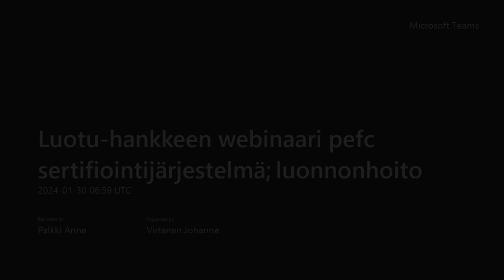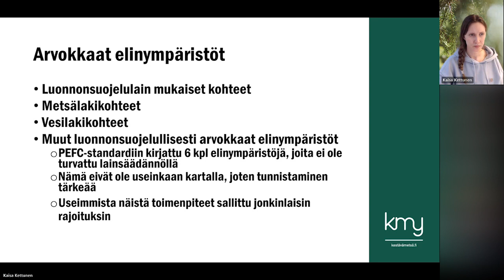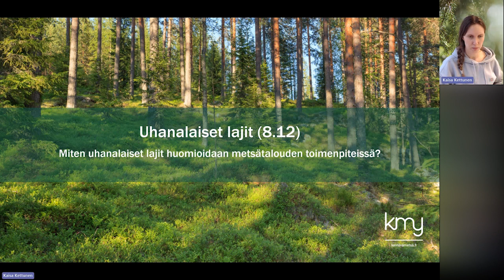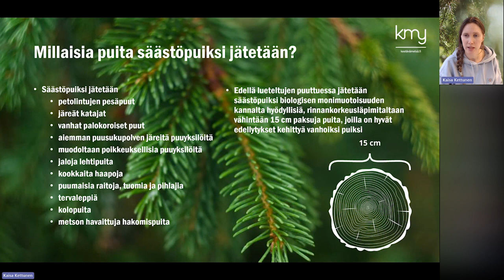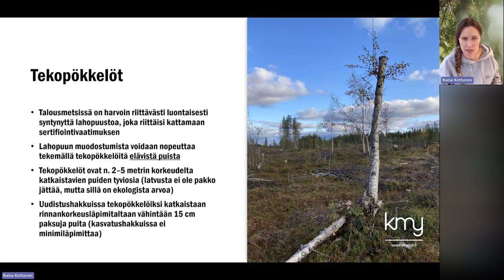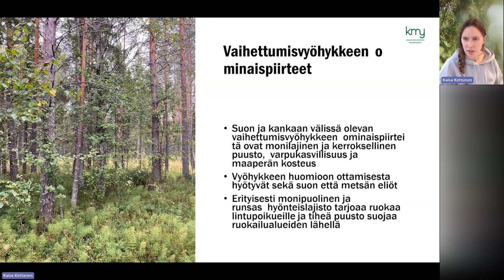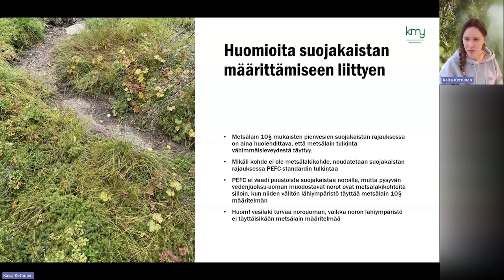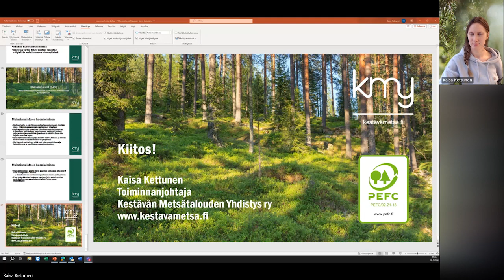Luotu-hankkeen PEFC-sertifiointiwebinaari; luonnonhoito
Tässä webinaarissa käsitellään niitä PEFC-sertifioinnin vaatimuksia, jotka liittyvät metsän uudistamiseen, taimikonhoitoon ja energia- ja ainespuuhakkuisiin.